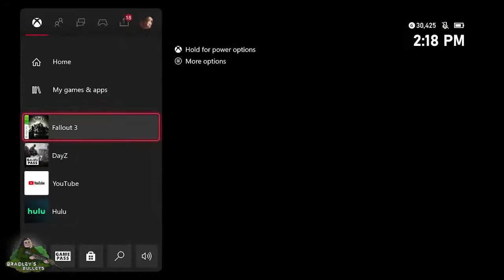Bullet Train Billy Point Lookout Pt1 | Fallout 3 | Bradley's Bullets | Livestream Full Playthrough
Next Stop. kzzzt GREETINGS FROM BEAUTIFUL POINT LOOKOUT MARYLAND!
This is where we interact with our community offstream. You can also find our schedule there.
Chapters:
0:00 Starting Soon
0:00 Gameplay
0:00:00 Thanks for Watching
Purchase this game:
Our Streaming Equipment:
Xbox Series S
Nintendo Switch
Elgato HD60 S Capture Card
HyperX Solocast Microphone
Arctis 5 Steelseries Gaming Headset
Microphone Mount
Nintendo Pro Controller
Xbox Series S/X controller